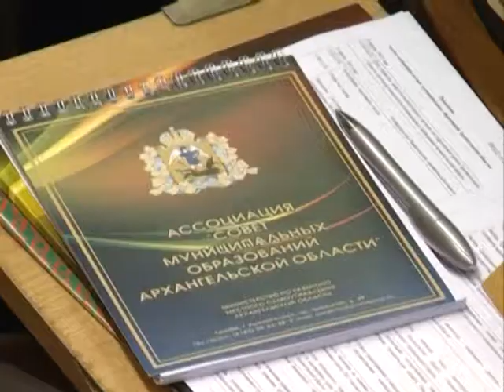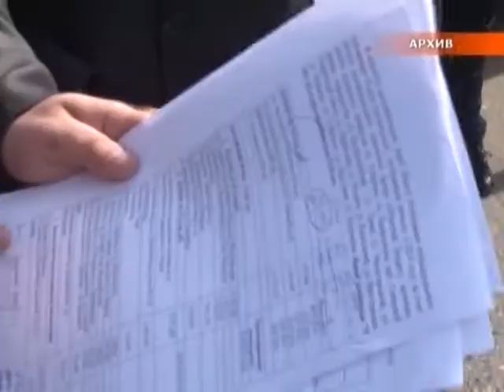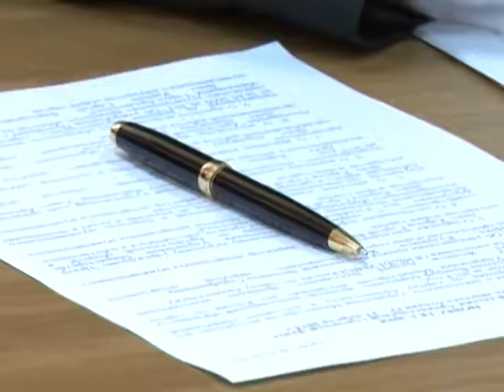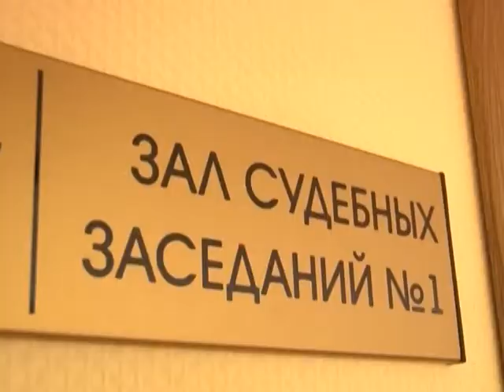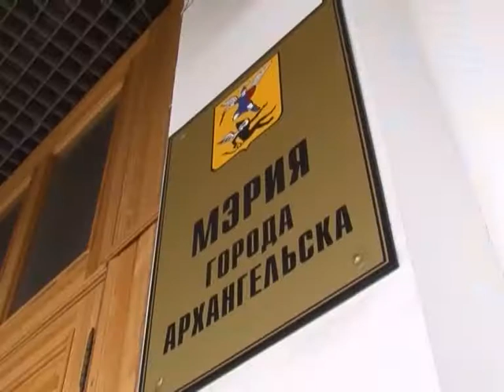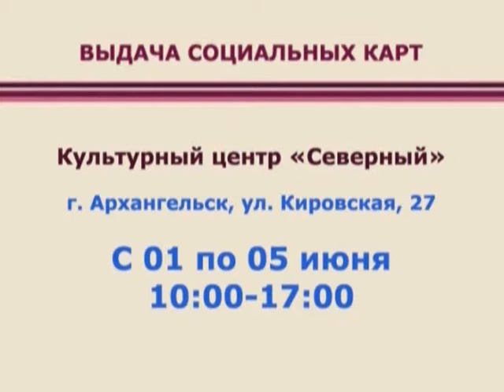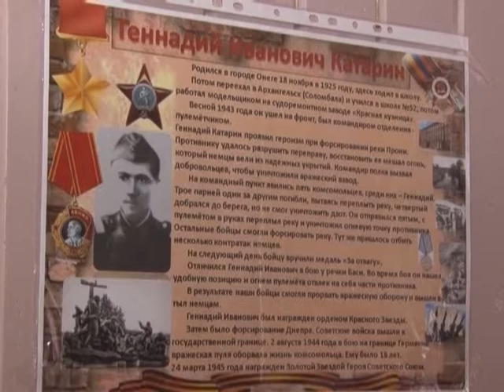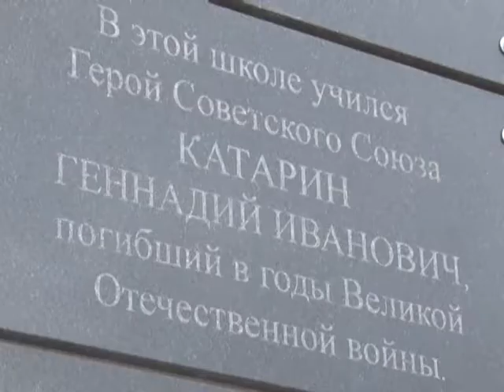Городские подробности. Эфир 26.04.15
В выпуске:
- в региональном правительстве состоялся очередной Съезд ассоциации совета муниципальных образований региона
- 17-ая сессия Архангельской городской Думы
- В деле отсутствия горячей воды в 60 домах Северного округа поставлена точка
- Еженедельное совещание в мэрии Архангельска
- Бесплатный проезд на общественном транспорте для участников и инвалидов Великой Отечественной войны в этом году сохранен.
- Совсем скоро местная школа №52 будет носить имя героя советского союза Геннадия Катарина.